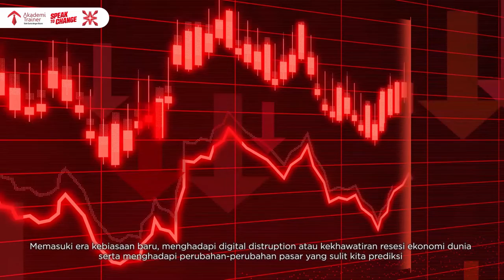Cara Mengatasi GAP KOMPETENSI Pada Sumber Daya Manusia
Perusahaan yang saat ini sedang melakukan transformasi, pasti akan menemukan masalah-masalah baru yang tidak pernah terfikirkan sebelumnya.

Karena bagaimanapun juga transformasi adalah perubahan secara besar dan problem yang sering muncul adalah GAP KOMPETENSI pada SDM di perusahaan tersebut terhadap kebutuhan-kebutuhan baru.

Lalu bagaimana cara menyikapinya ?